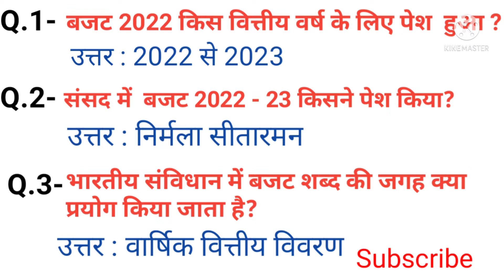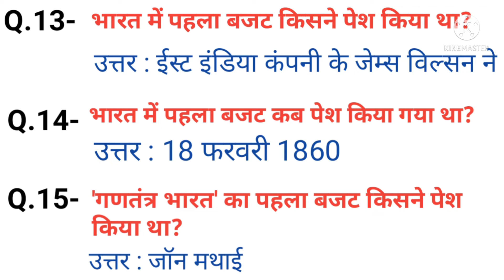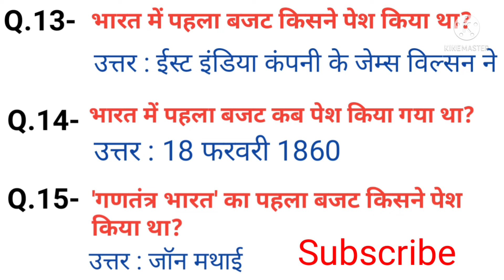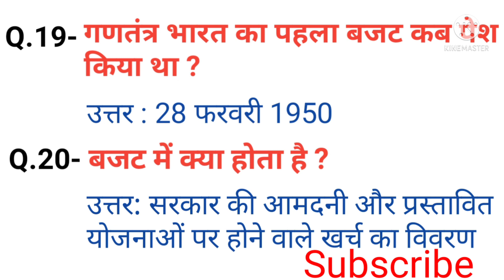बजट 2022-23 सभी महत्वपूर्ण प्रश्न । g.k in hindi l Budget 2022-23